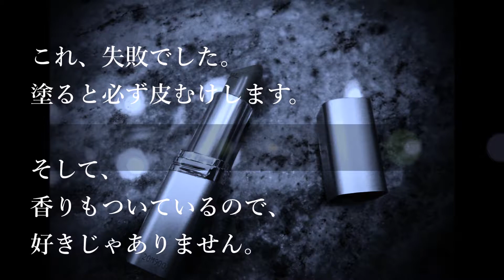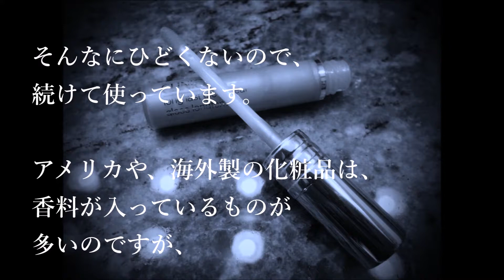荒れる口紅、荒れない口紅 Loreal, Clinique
シミを消す、すっぴん美肌になる
「荒れる口紅、荒れない口紅」